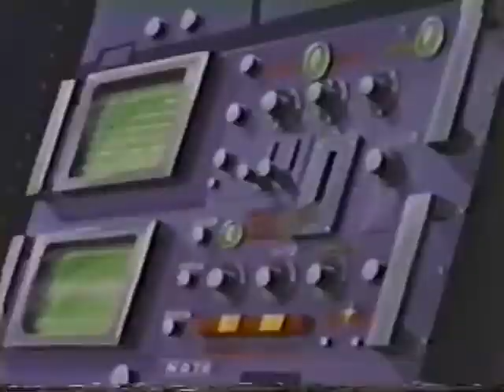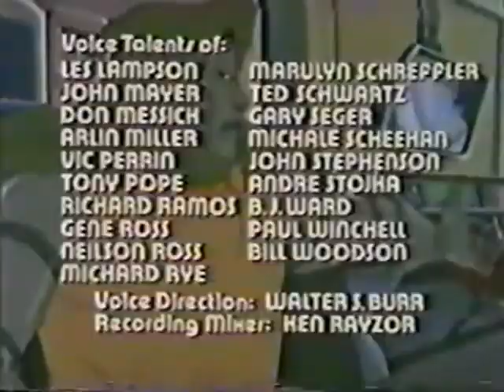Spider Man 1981 Episode 3 Lizards, Lizards, Everywhere | TheHollywoodWorldEnglish&Telugu ​spiderma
Watch full Spider-Man 1981 Episode 3 online full HD online. Cartoon video Spider-Man 1981 Episode 3 online for free in HD. Lizards, Lizards, Everywhere. The Lizard is plotting to turn New York City into a swampland, filled with reptiles under his control.